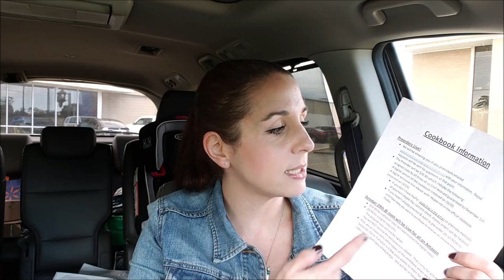WE MADE A COOKBOOK!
OMG y'all!  It's finally here!  So super excited for y'all to see what we've put together!!